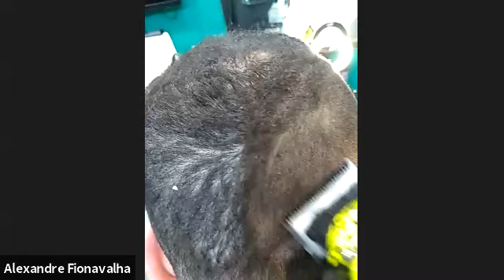Aula 05 - Cortes Masculino (Prof. Alexandre)